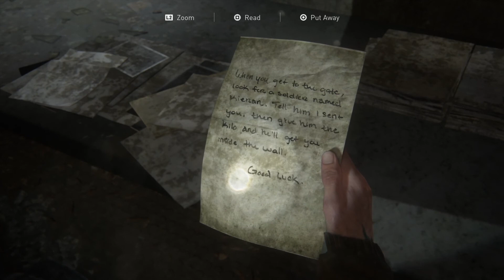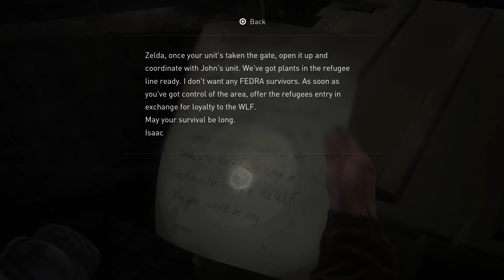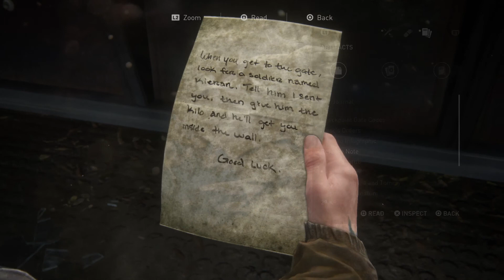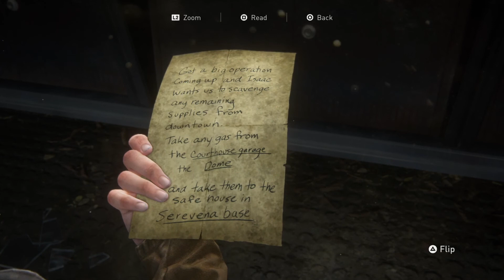THE LAST OF US 2 part 7! ROAD TO REVENGE (no commentary)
ELLIE and DINA'S day one in SEATTLE in seek of revenge for what happen in part 6!